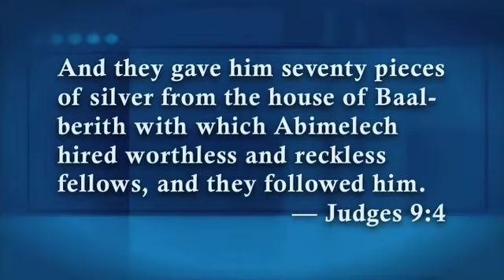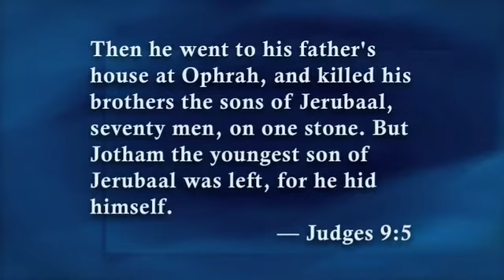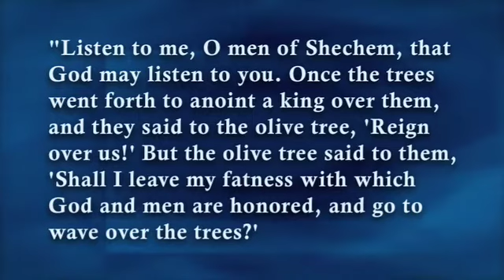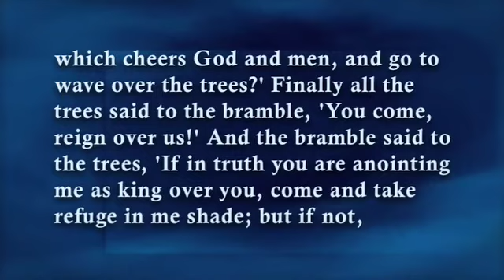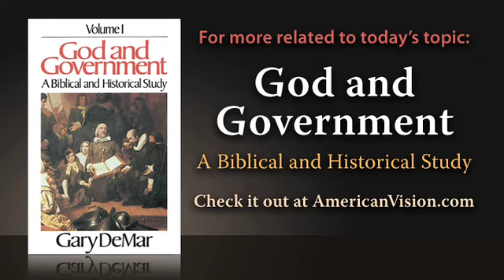Bramble Strangling the Cedars of America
Continuing his study in Judges 9, Gary develops perspective of one of man's basic needs: to have a ruler over him. How man finds these rulers is treacherous. Does the typical man appeal to God's plan for civil government, or does the he settle for a godless form of reckless men to have dominion over him?